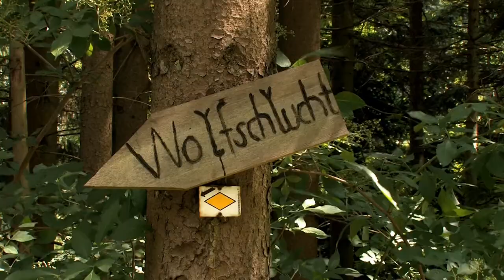Kloster Hirsau und Wolfsschlucht im Nordschwarzwald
Das Kloster Hirsau war ein Benediktinerkloster in Hirsau im Nordschwarzwald. Meist meint man damit die Anlage St. Peter und Paul. Im weiteren Sinn umfasst die Bezeichnung jedoch auch deren Vorläufer.
Hirsau war zeitweise eines der bedeutendsten Klöster Deutschlands. Es diente der clunyazensischen Reformbewegung sehr früh als deutscher Stützpunkt. Von hier ging eine Reihe von Klostergründungen aus, aber auch die Erneuerung bestehender Gemeinschaften nach der sogenannten Hirsauer Reform. Zum Zeitpunkt seiner Errichtung im späten 11.Jahrhundert war St. Peter und Paul das baulich größte Kloster im deutschsprachigen Raum. Während des Pfälzischen Erbfolgekriegs brannte die Anlage 1692 aus und verfiel dann. (Quelle: Wikipedia)
(Kamera: Canon XH A1/WD 72    Schnitt: Premiere Pro CS5)